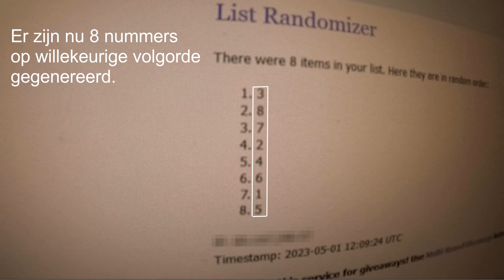Inglenook Sidings, een leuke rangeerpuzzel.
Ik heb gelezen over een 'Ingelnook sidings' rangeer puzzel en ik besloot er eentje te maken.
Dat is een kleine rangeer stukje van 3 sporen en een uithaalspoor, waarbij je een trein van 5 wagens moet vormen uit een assorti van 8 wagens.
Hoe de trein word samengesteld bepaalt de willekeur en aan jou dan de taak om dat voor elkaar te krijgen.
Ik gebruik een online 'Randomizer' voor de bepaling van volgorde van de wagens.
Dat is ook waarmee deze video begint, de Randomizer.

Het is erg vermakelijk. Nooit gedacht zo intensief bezig te zijn op zo'n klein stukje spoor.

(Mijn excuses voor de flikkerende verlichting,  slechte combi van TL en GoPro)
(Oja, het beeld is ook niet altijd scherp, volgende keer toch maar weer de telefoon gebruiken i.p.v. de GoPro)